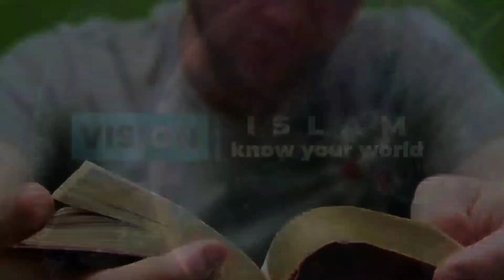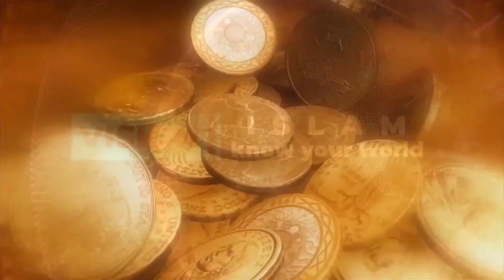Dajjal Kaun Hoga || Part 2 || Dajjal Ka Asli Naam Kya Hoga || Mufti Waseem Hussaini